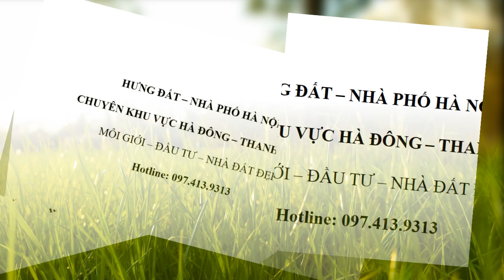SIÊU PHẨM MẶT PHỐ NGÃ TƯ SỞ - TRƯỜNG CHINH - 146M2 - 10 TẦNG THANG MÁY ĐẲNG CẤP - 097 413 9313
+ Nhà mặt phố kinh doanh sầm uất ngày đêm, tọa lạc tại vị trí vô cùng đắc địa, giao thông kết nối với Vành đai 2 - Trường Chinh gần Ngã tư Sở, nằm trong khu vực nhiều doanh trại quân đội an ninh cực tốt.
+ Tiện ích xung quanh nhà đầy đủ: Gần Bệnh viện và Đại học Y Hà Nội, Bảo tàng Không quân, Bệnh viện Bưu điện, Đại học Thủy Lợi, TTTM Royal City...
+ Hiện trạng nhà 10 tầng mới đẹp xây trên diện tích 146m2, mặt tiền 6m, vỉa hè siêu rộng, thang máy nhập khẩu.
+ Từ tầng 1-6 là thông sàn, cho thuê, hiện đã cho thuê ổn định 20 triệu/sàn/tháng.
+ 4 tầng trên cùng mỗi sàn 150m2, chủ để ở, sàn gỗ, cầu thang gỗ, nhiều nội thất xịn tương xứng.
+ Sổ đỏ chính chủ, vuông vắn, pháp lý chuẩn
+ Giá bán tốt nhất cho quý khách quan tâm.